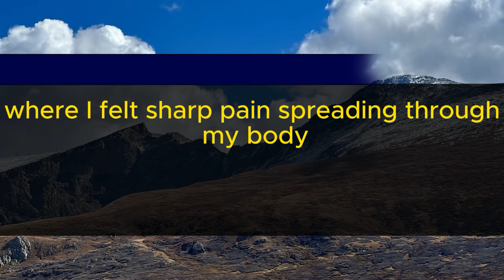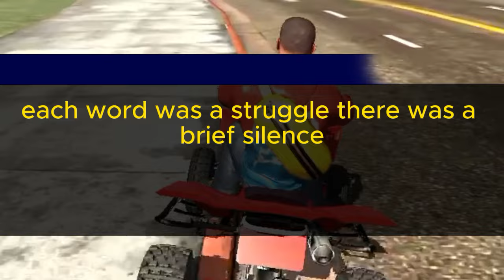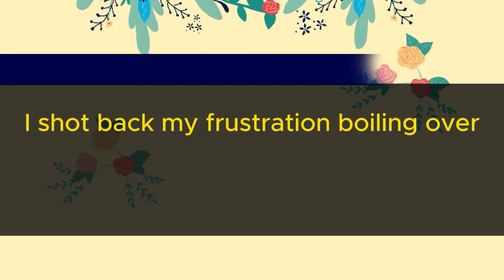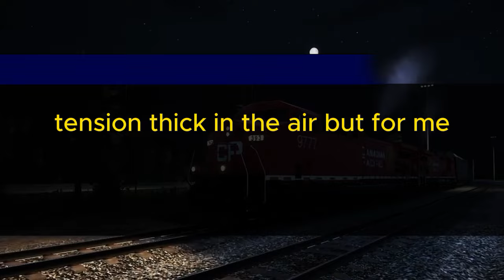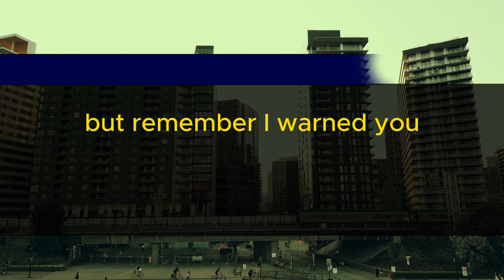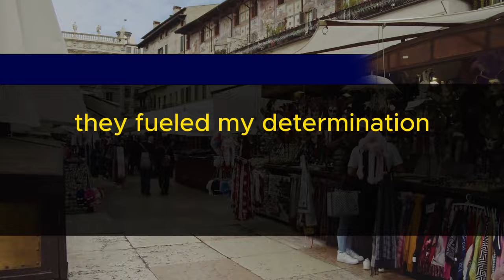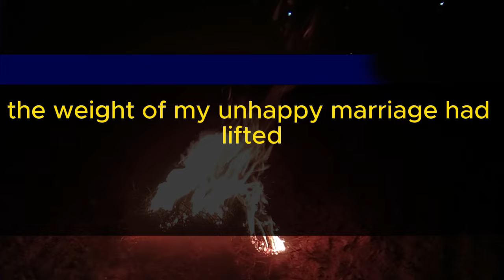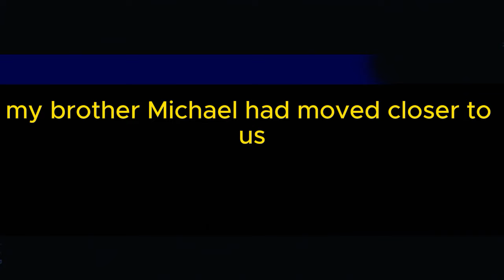"My Husband Chose His Lover Over Me, but My Brother Saved My Life"